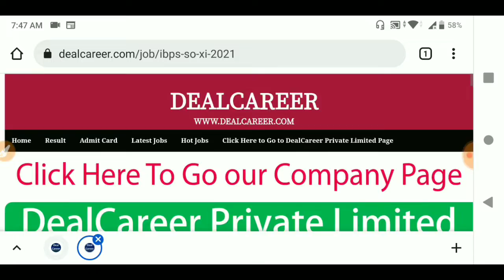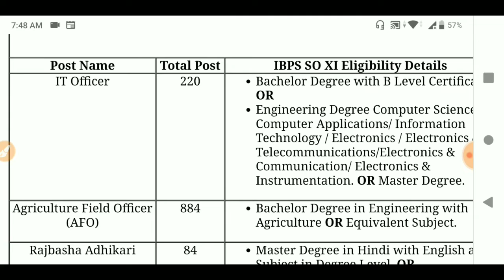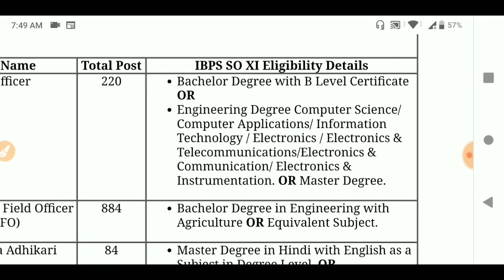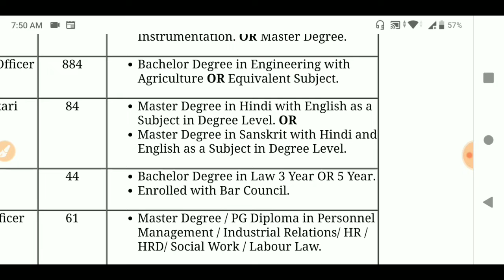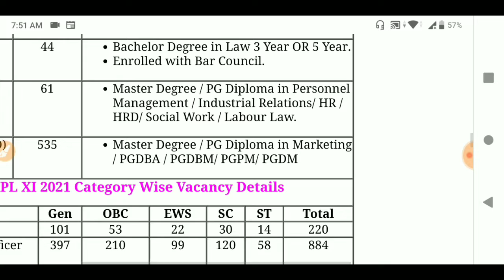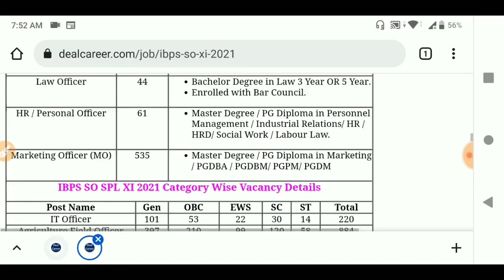IBPS SO XI Online Form 2021। IBPS CRP SPL XI Specialist Officer SO Recruitment । Notification Out